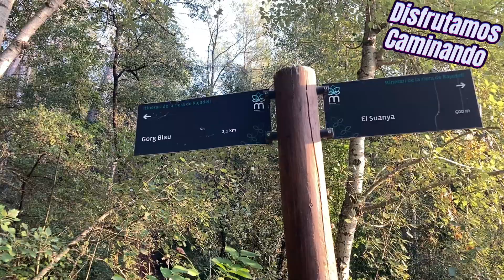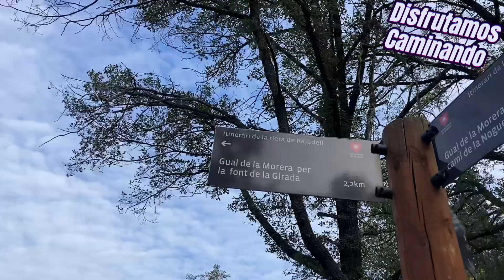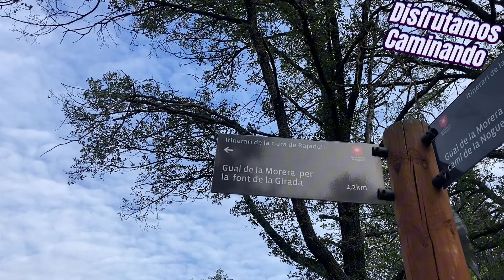Font de la Girada y Gorg Blau desde Manresa